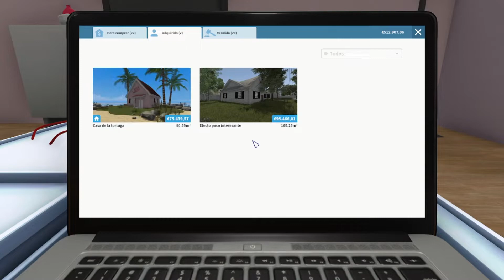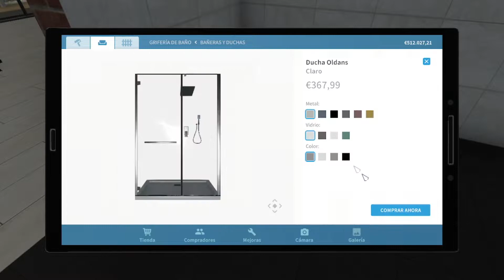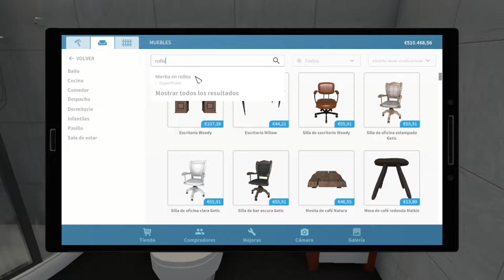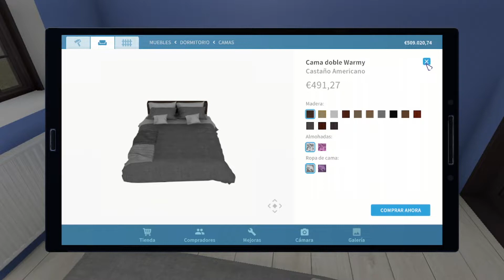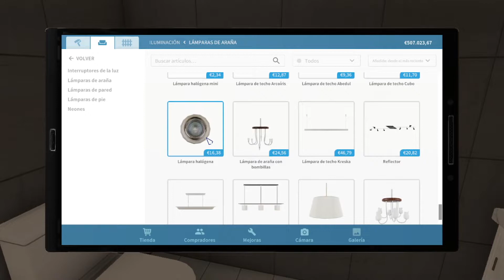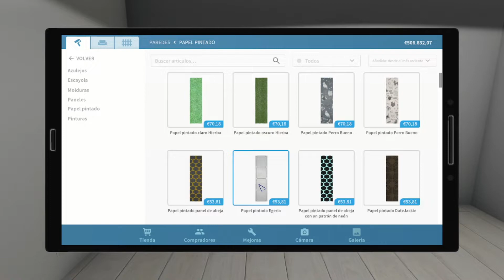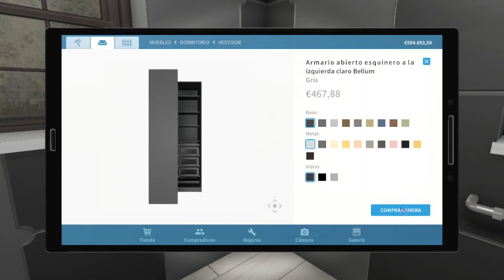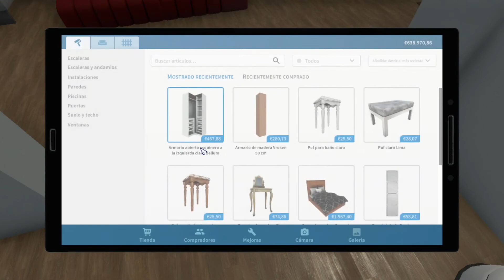HOUSE FLIPPER / #87 / Reformando Casas, Tu obrero virtual de confianza / Gameplay Español